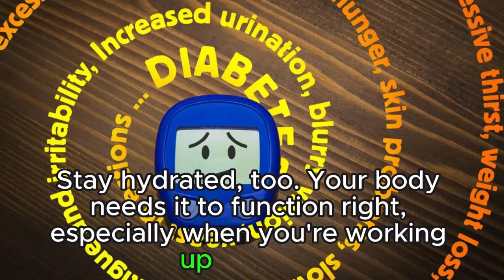Mastering Diabetes Through Exercise